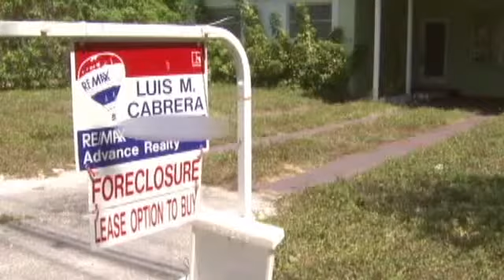Giddis: '40% chance of a double dip'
Kevin Giddis, President of Fixed Income Capital Markets at Morgan Keegan, says the numbers just aren't good enough to back up a recovery.